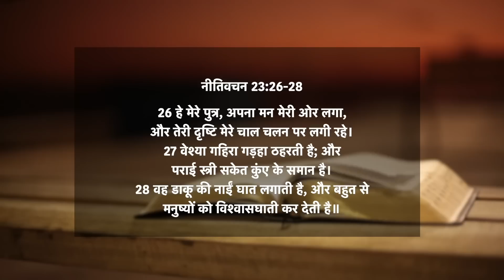नीतिवचन 23:26-28 | पराई स्त्री सकेत कुंए के समान है | दैनिक मन्ना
📖 आज का वचन ➤ नीतिवचन 23v26-28
26 हे मेरे पुत्र, अपना मन मेरी ओर लगा, और तेरी दृष्टि मेरे चाल चलन पर लगी रहे।
27 वेश्या गहिरा गड़हा ठहरती है; और पराई स्त्री सकेत कुंए के समान है।
28 वह डाकू की नाईं घात लगाती है, और बहुत से मनुष्यों को विश्वासघाती कर देती है॥